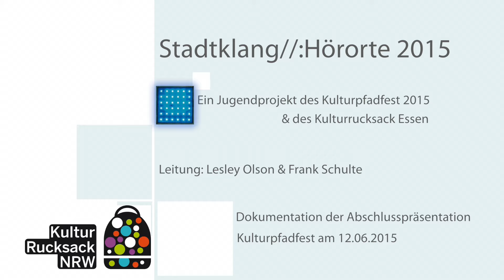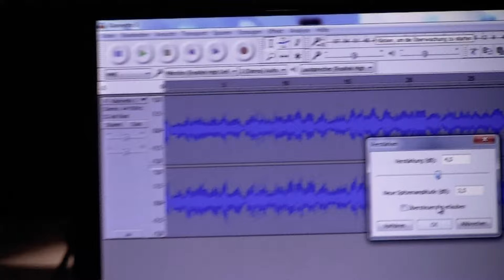Stadtklang Hörorte 2015 I Interaktion Teil I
1. Teil der Dokumentation zu dem Projekt "Stadtklang Hörorte 2015".

Interaktion Teil I

Hörstationen: Besucher probieren das Mischen am Rechner aus.
Sound: Stadtklang Hörorte Workshop Mix.

Ein Jugendprojekt des Kulturpfadfest 2015 und Kulturrucksack Essen. Dokumentation der Abschlusspräsentation am 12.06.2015, Kulturpfadfest 2015.

Leitung: Lesley Olson & Frank Schulte

Film: Elisabeth Szwarc
vonelise.de